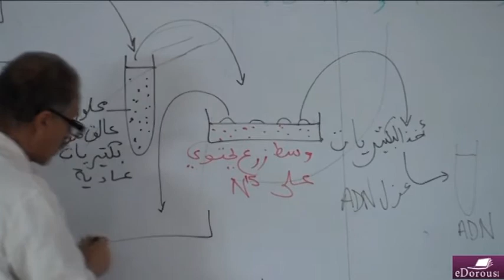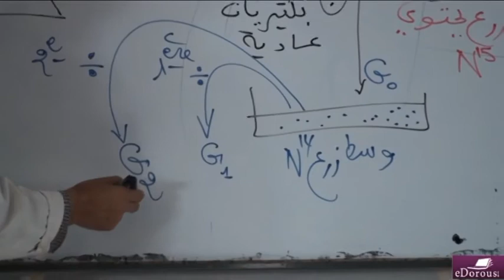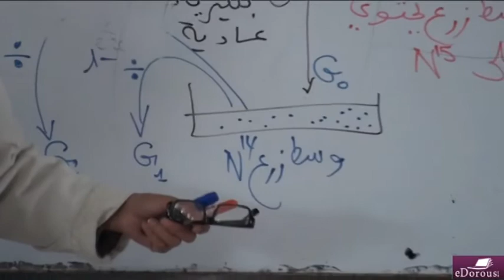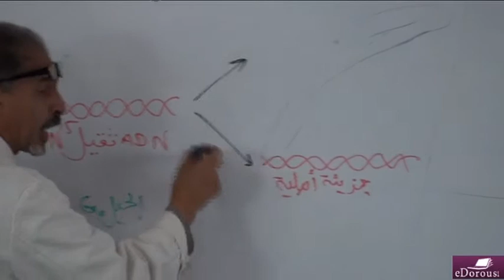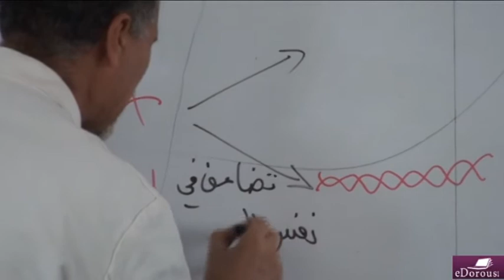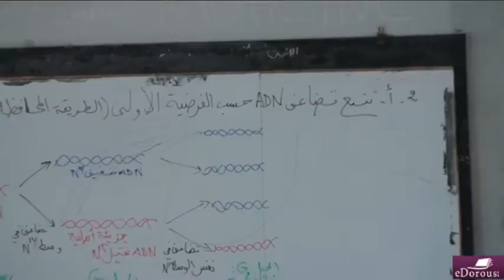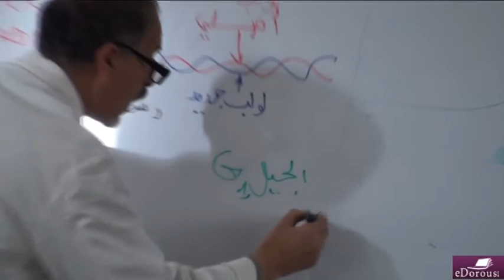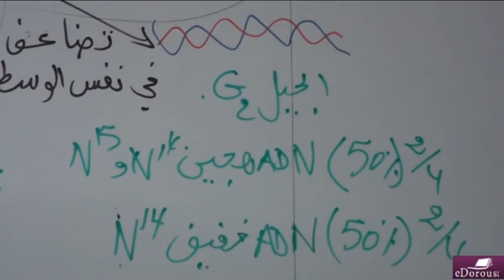BEL SVT L16 P2 ـ علوم الحياة والارض ـ تتبع تضاعف ال ADN حسب الفرضية للاولى ـ الطريقة المحافظة ـ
ذ . بلوالي احمد ـ علوم الحياة والارض ـ ـ تتبع تضاعف  ال ADN  حسب الفرضية للاولى  ـ الطريقة المحافظة ـ